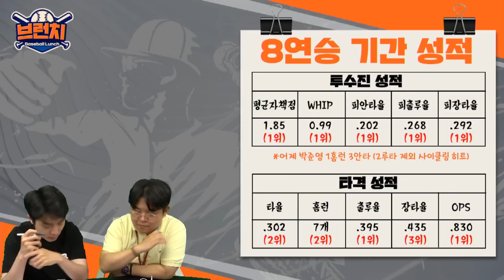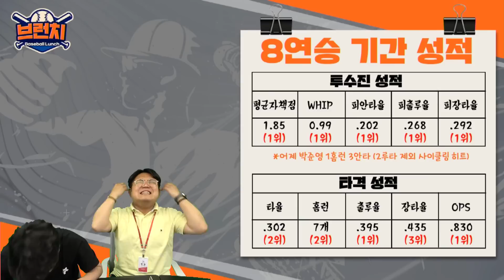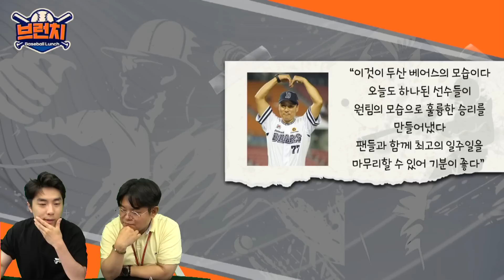[무편집] Q&A / 트레이드 썰에 대해서...(고영표? 뷰캐넌?) / KIA&롯데 가을야구 가능할까? | 베이스볼런치 2023.07.10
*시청자 Q&A만 골라보기
00:00 소통 타임 part.1
30:40 Q&A 타임 part.2